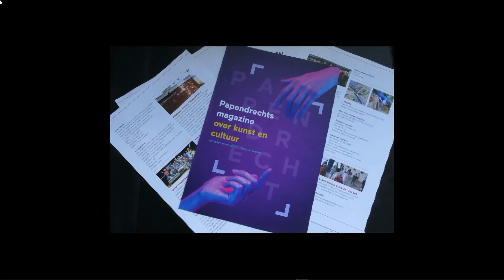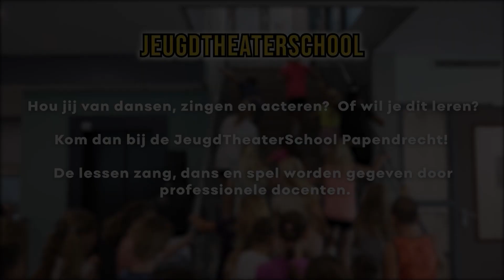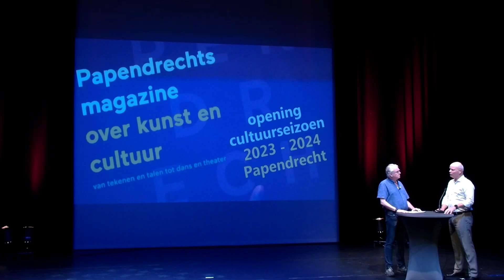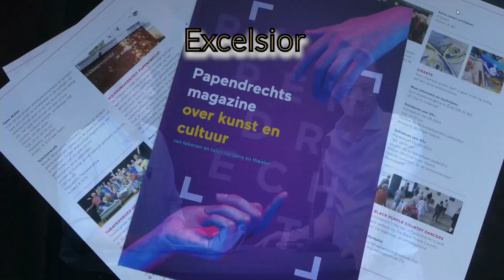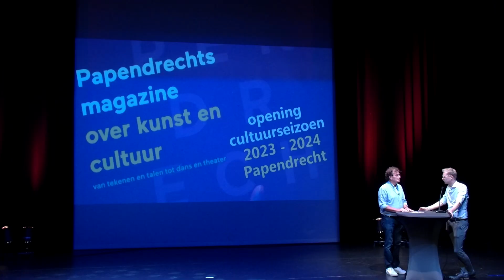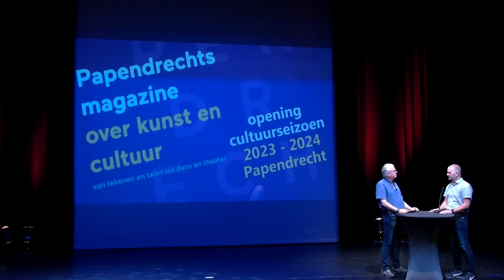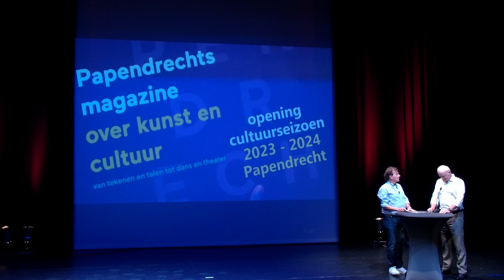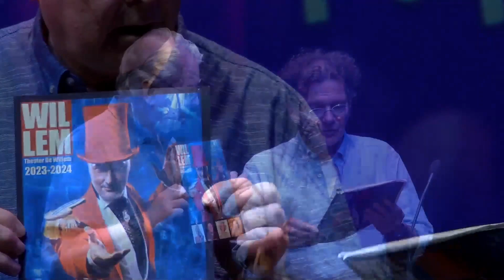Opening Cultureel jaar 2023 2024 deel 1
PAPENDRECHT – RTV Papendrecht zend een drietal programma’s uit over de opening van het Papendrechtse culturele seizoen 2023/2024.
In het programma kan de kijker kennismaken met organisaties dat zich in ons dorp bezighouden met allerlei culturele activiteiten.

In drie afleveringen van elk ruim een half uur komen onder meer aan bod.
Deel 1 – Bibliotheek, Jeugdtheaterschool, Excelsior, Lichtjesfeest, Theater de Willem
                En een optreden van Marjolein Meijers, Jacob Klaassen piano

Het programma wordt aan elkaar gepraat door Peter de Liefde en Hans Hulswit, beiden programmamakers bij RTV Papendrecht. Het is een productie van Via Cultura, Theater De Willem en RTV Papendrecht.